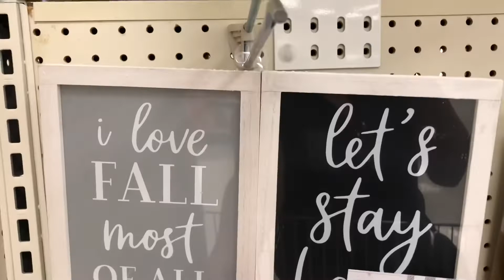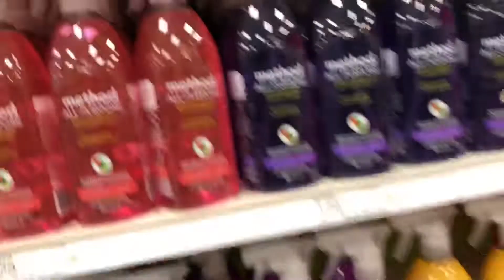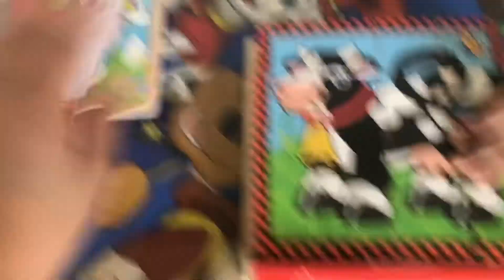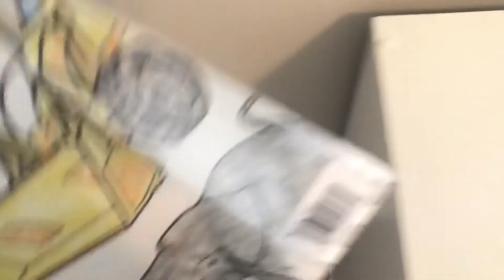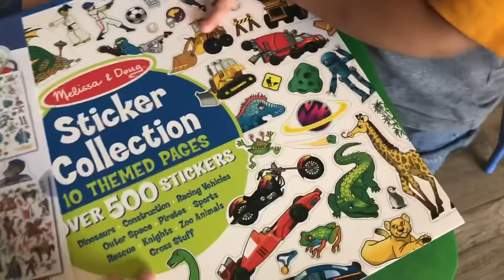A REAL DAY IN THE LIFE OF A SAHM (2019) | TARGET RUN, CHIT-CHAT, & MOM LIFE!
Hey friends! Thank you so much for coming back for another video! Today I decided to vlog our day: We started off with a Target run, chit-chatted with you guys about mom struggles, and something unexpected happened... I hope you enjoy!!

This is also a collaboration with one of my best friends and YouTube mama Mari (MarisJournal)! She is a stay at home mom of a little 2 year old boy named Harry and lives in the UK! She is so relatable and such a down to earth mama and I am sure you guys will love! Please make sure to head over her channel and show her some love!

NEW HERE? -- I'm a stay at home mom to 2 year old twin boys. I have been married for 4 years to my loving and supportive husband! I decided to start YouTube to have something for myself aside from being a sahm. I wanted to share my motherhood journey, and inspire as many people who are willing to join me through it! I focus on motherhood, cleaning motivation, and lifestyle videos. So if you enjoy, I would love it if you would stay a while and join my family.. subscribe, turn on your bell notification, and give this video a thumbs up!❤ Thank you so much for tuning in!